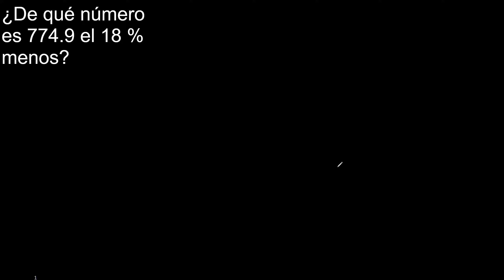De qué número es 774.9 el 18 % menos porcentajes , ejemplo ejercicios